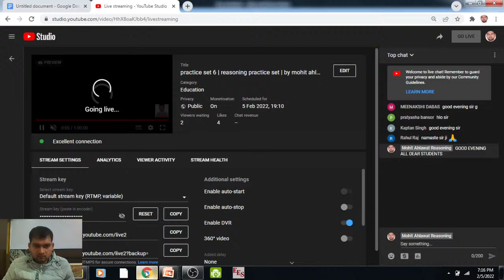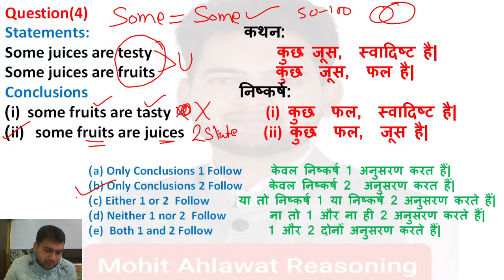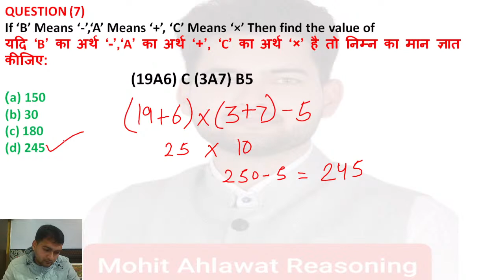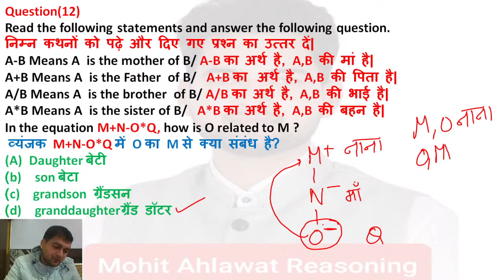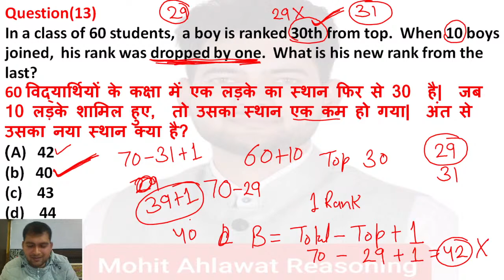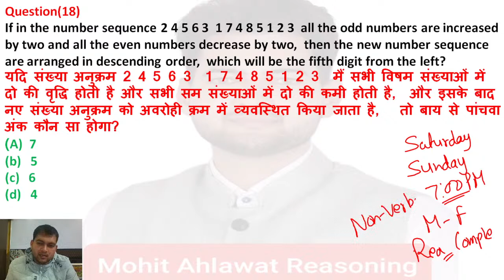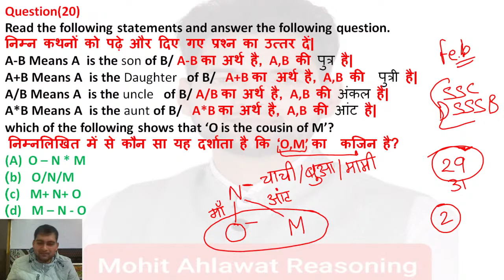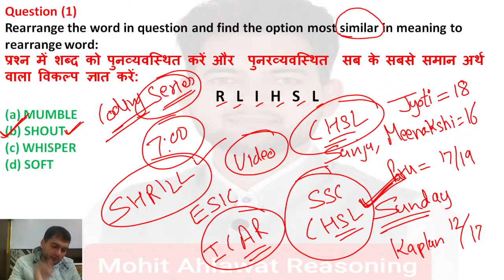practice set 6 | reasoning practice set | by mohit ahlawat sir